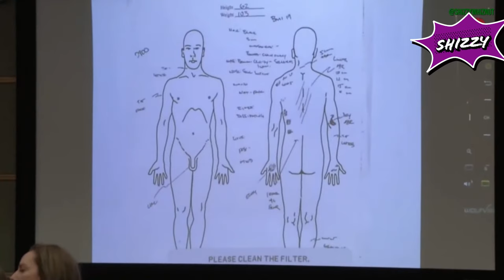Boone Trial Day 2 (Enhanced audio)